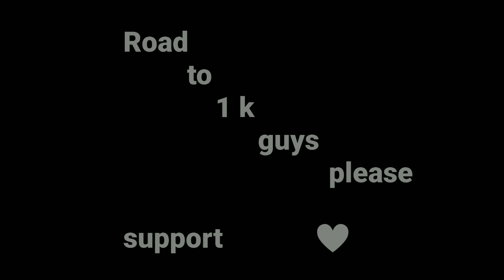After OB30 Update 0.38 mb❗Free Fire VIP Glitch Pack❗Data Config FF Dress Glitch Free Fire❗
After OB30 Update❗Free Fire VIP Glitch Pack❗Data Config FF❗Dress Glitch Free Fire❗New Vip Glitch!

FREE FIRE FILE

ff glitch
final round
glitch free fire
vip glitch
free fire x pro
free fire vip glitch
glitch ff
glitch pack
emote glitch free fire
swaggy rup
best glitch in free fire
vip glitch free fire no password
adil gaming
best vip glitch free fire
glitch file
vip pack
ff glitch after update
glitch
glitch free fire mediafıre
best glitch file in free fire
ff glitch pack
ff vip glitch mediafıre
free fire dress hack
new free fire glitch
vip glitch free fire no password mediafıre
ff glitch file no password
final round gaming
free fire new vip glitch pack mediafıre
glich ff
glitch file ff
glitch free fire bundle
glitch pack for free fire
how to glitch in free fire
new glitch file in free fire
vip bundle glitch free fire mediafıre
vip glitch ff
ff glich
ff glitch app
ff glitch dress
1000+ items glitch pack
best glitch
cobra mp40 glitch
emote glitch
ff
ff all glitch
ff glitch no password
free fire dress glitch no password mediafıre
glitch file for free fire today
glitch file
final round
glitch pack free fire
adil gaming
free fire new glitch pack
latest glitch pack in free fire
after 3 mb update glitch
free fire bundle glitch
new vip glitch in free fire
ff glitch
vip glitch pack
new glitch
free fire dress glitch
vip glitch